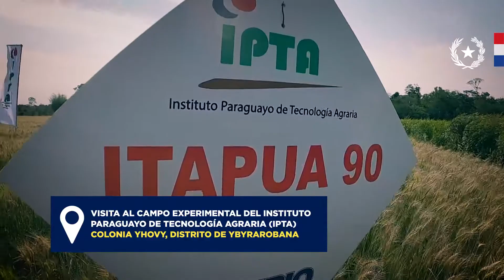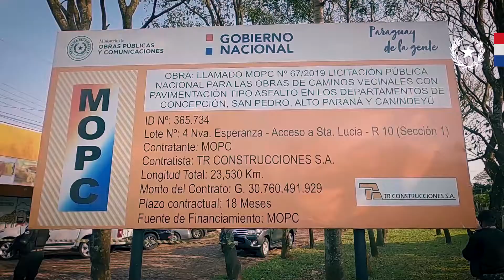Canindeyú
Canindeyú 🇵🇾 Habilitamos y verificamos obras viales, entregamos más de 100 viviendas así como implementos agrícolas y asistencia financiera a nuestros pequeños productores de la zona